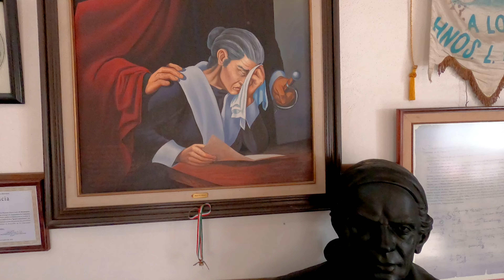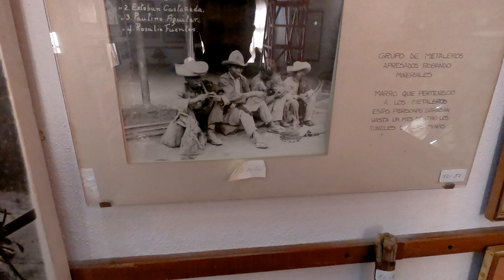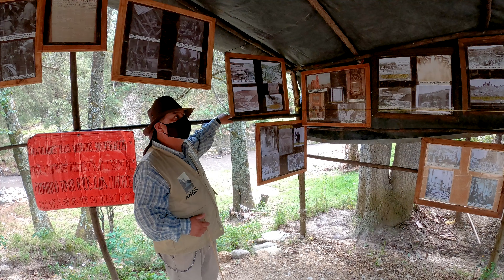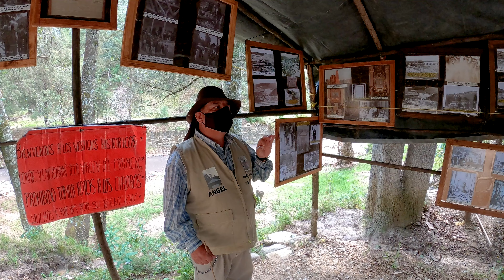El pueblo que casi desaparece - Tlalpujahua, Michoacán y su Feria de la Esfera.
El 27 de Mayo de 1937, durante la temporada de lluvias, una avalancha, compuesta por los residuos tóxicos tales como el cianuro, acabo con la vida de familias enteras de Tlalpujahua. Este acontecimiento es conocido como La Tragedia De Las Lamas.